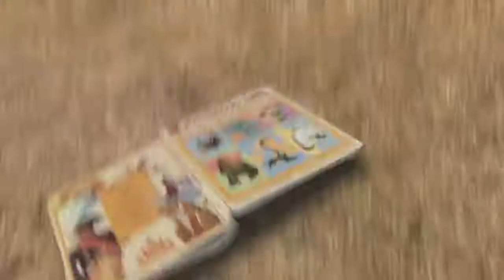The Bugs New Groove Part 23 Perfect World Reprise